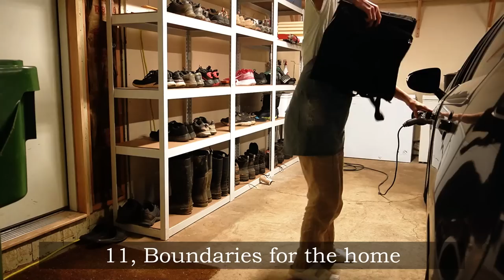15 WAYS TO ENJOY HOMEMAKING | Love your home and it will love you back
15 WAYS OF SPARK JOY FOR HOMEMAKING

MORE ORGANIZING VIDEOS

CHARLIE'S SOAP
BREAD BOX
Electric Deli Food Slicer
Bread Machine
DRAWER KINIFE ORGANIZER
BAMBOO DRAWER ORGANIZER ADJUSTABLE
Dish Drying Rack
Cast Iron Dutch Oven
RED ENEMEL POT
LANTERN SET

🌼 SCANDISH HOME mailing address:
                                                                    Scandish Home